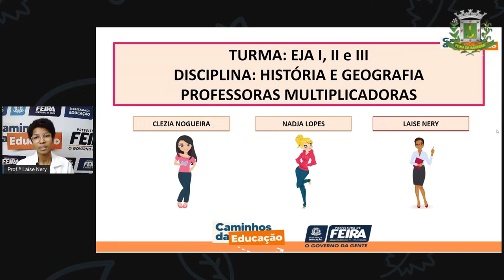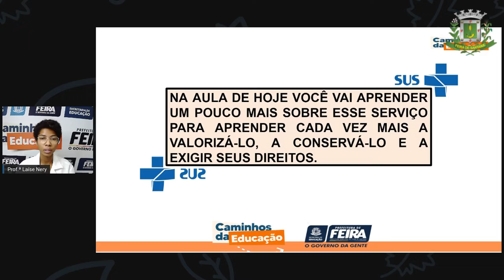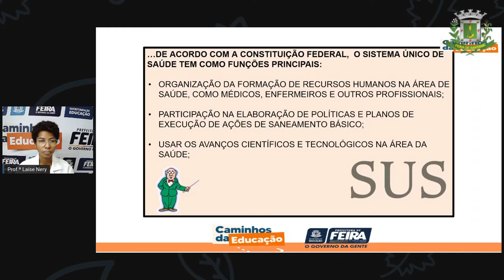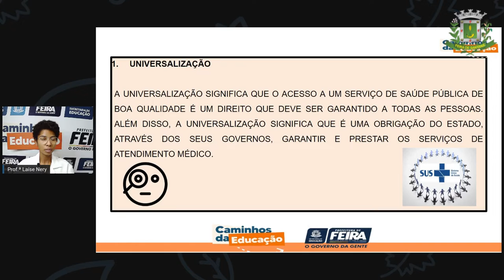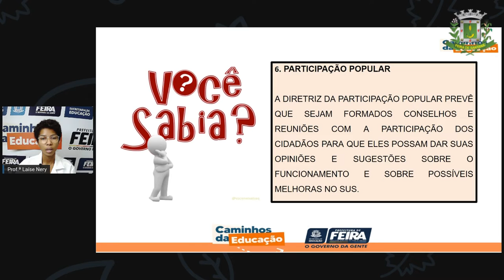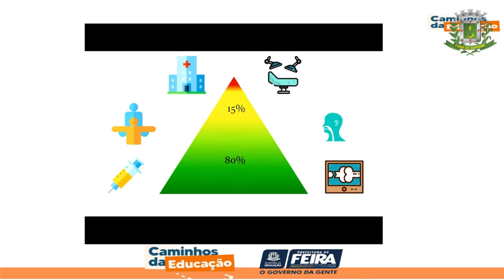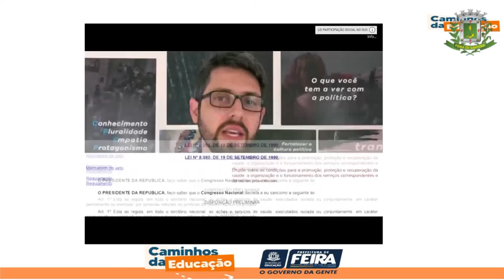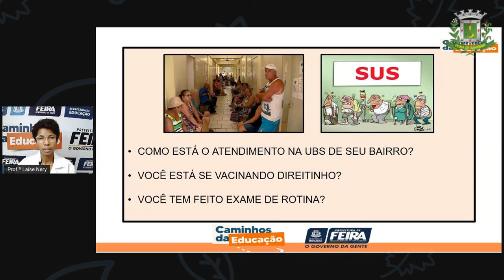1º SEG AULA 40 HIST GEOG O serviço de saúde pública LAÍSE